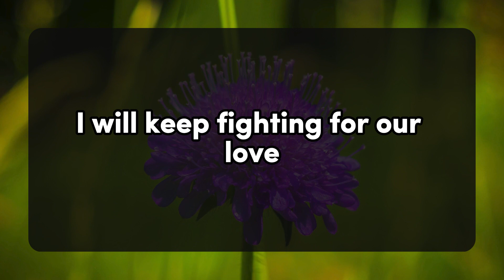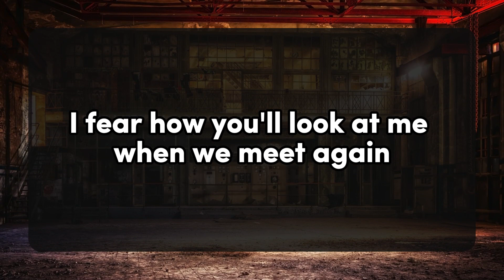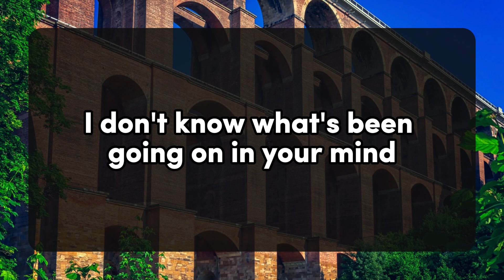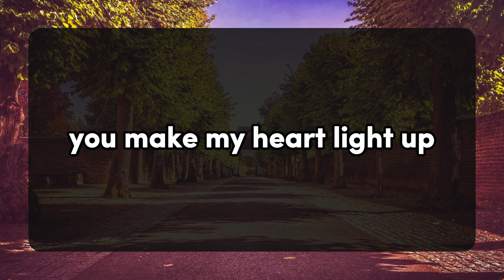😱😰Your Person Wants To Meet And Tell You. 💌 dm to df 💕 Twin flame